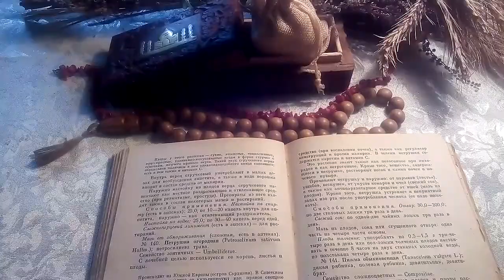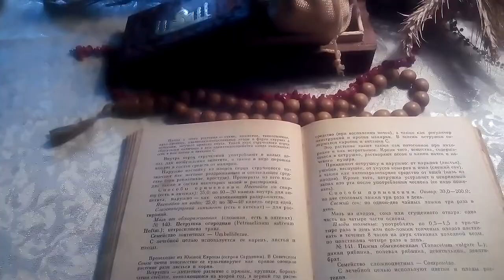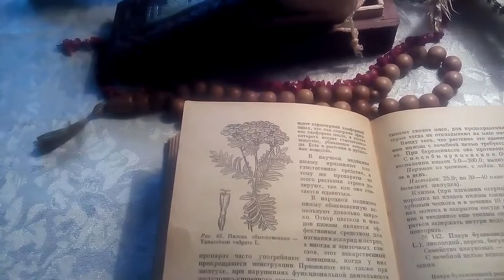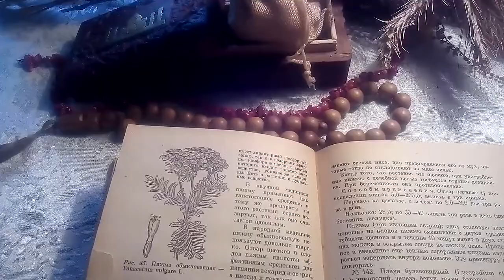Пижма обыкновенная, описание и лечебное применение.